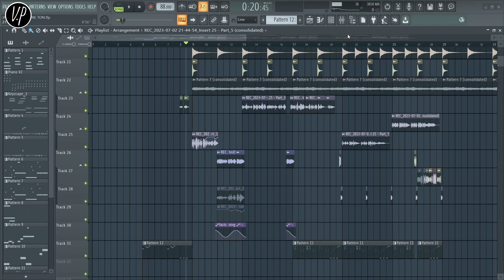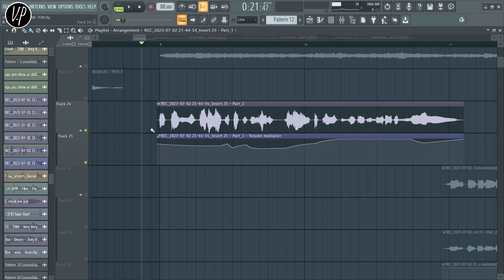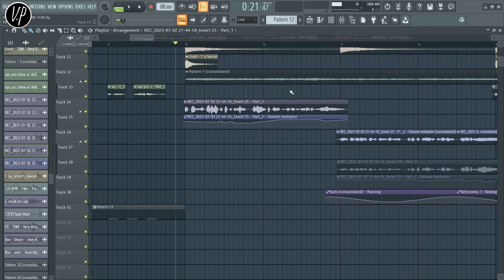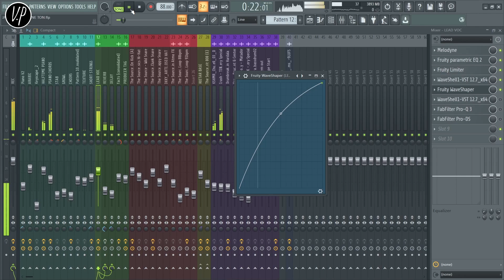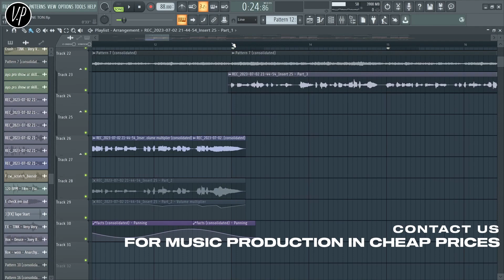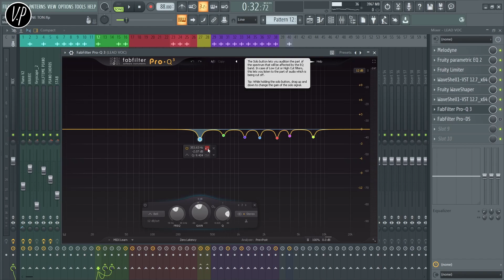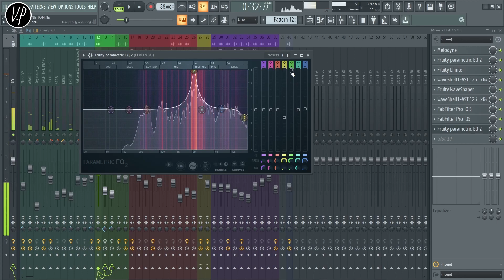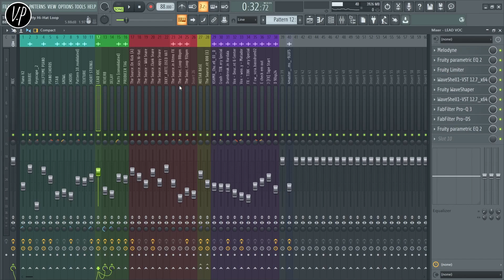VOCAL MIXING - HOW TO PROCESS VOCALS LIKE PRO ! | INDUSTRY TRICK VOCAL MIXING IN FL STUDIO MIXING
Presenting New Video

If You Like Our Tutorials Then Make Shure To Check Out Our Channel For More Tutorials Like This And Dont Forget To Subscribe And Hit That Bell Icon For Latest Updates